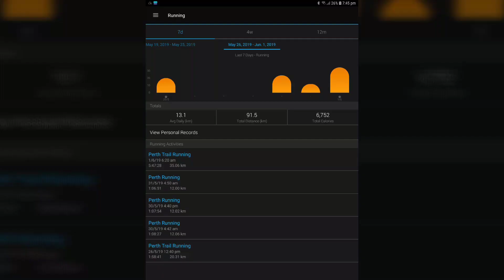How to run a 200 miler - week 37 - day by day training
Check out how this week has went with 37 weeks left to train for the 200 mile trail run.